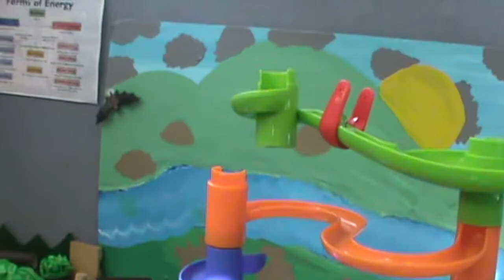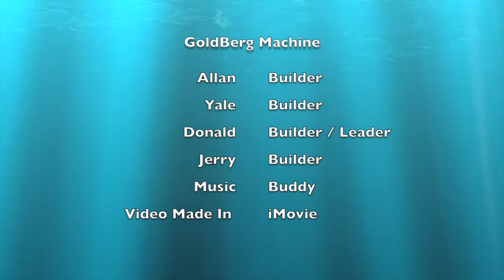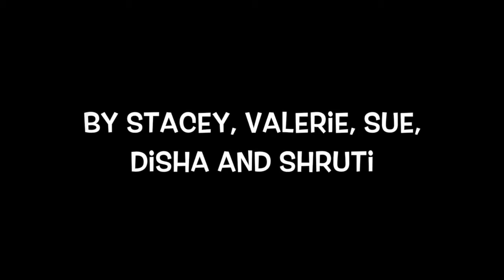Team D Rube Goldberg Machines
Team D science students created these clips in cycle 2 of 2018.